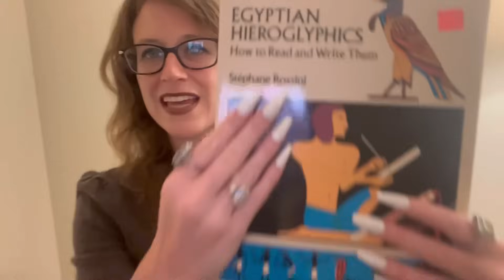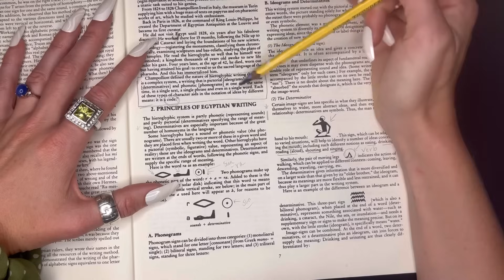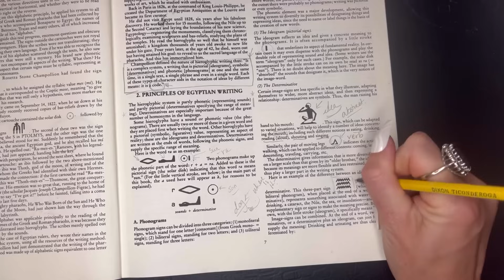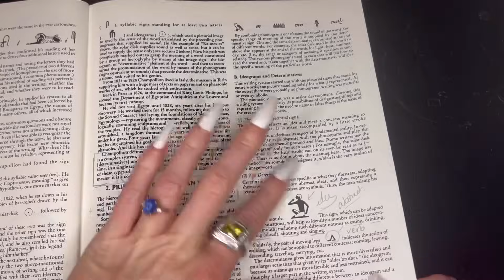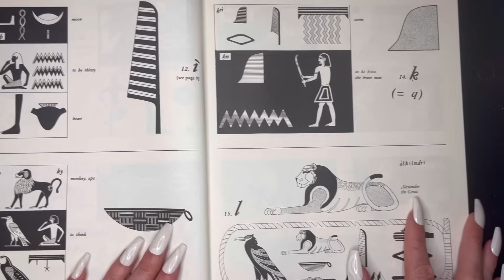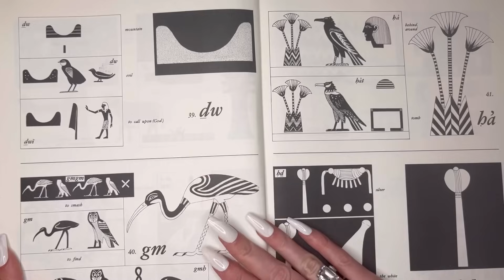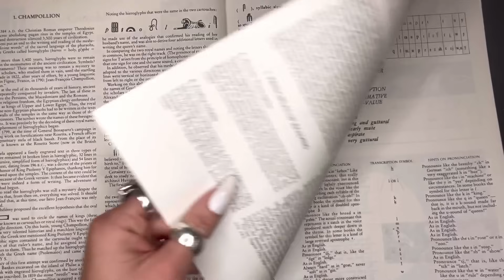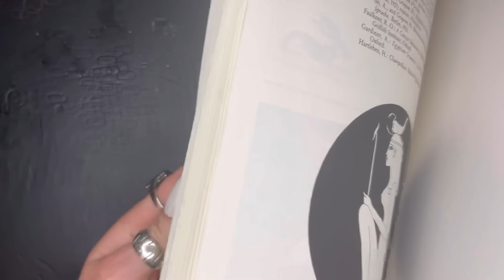ASMR flip through - Egyptian Hieroglyphics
Hello guys!

Today we'll learn the basics of reading and interpreting Egyptian hieroglyphics! Enjoy :)

Jessa